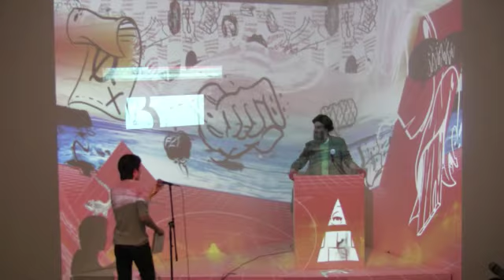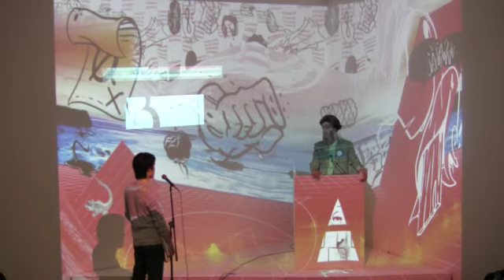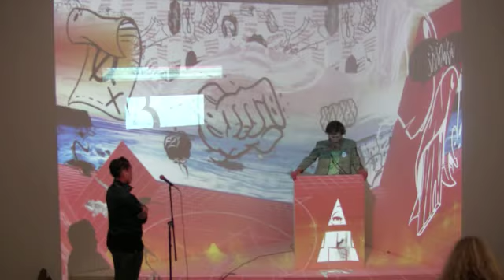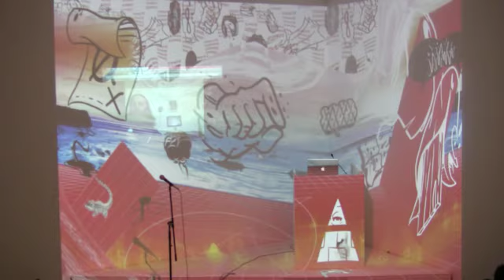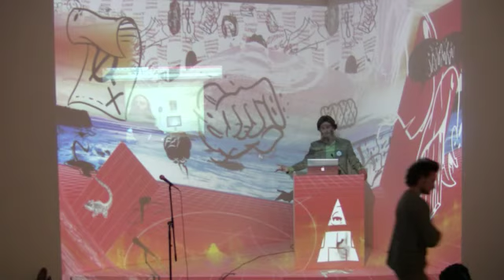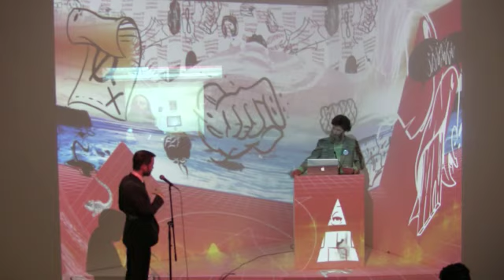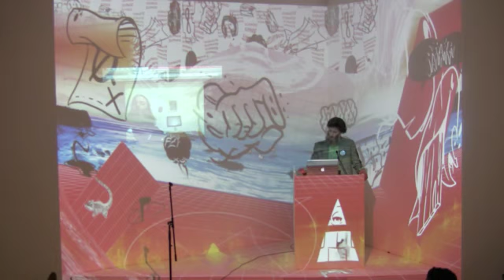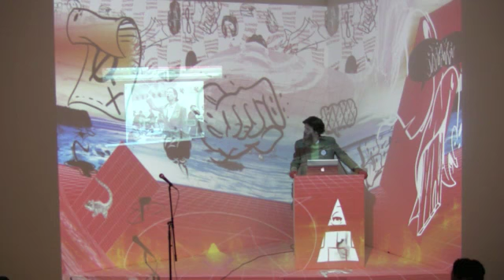Q & A with Prof Padu Paga of BESHT - w/ Pomona Junior/Senior Art Seminar Students - 11/08/2012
Mark Allen's junior/senior seminar class at Pomona College came to BESHT and asked questions for close to 2 hours!

Broadcast live on 11/8/2012 from the Bureau of Experimental Speech and Holy Theses (BESHT), located at the Pomona College Museum of Art!